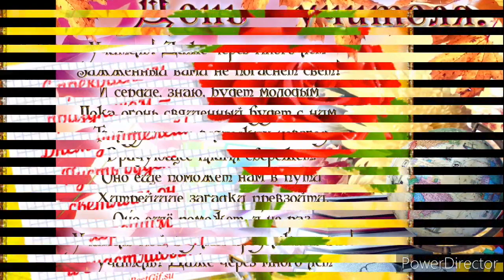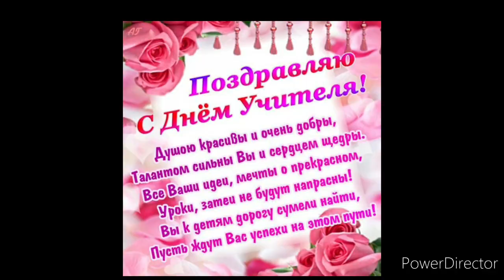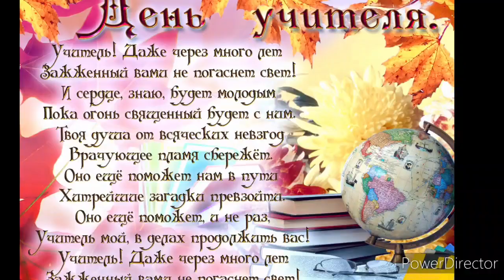ЗДЕСЬ ПЕСНЯ ДО СЛЁЗ ДОВЕДЁТ ЛЮБОГО УЧИТЕЛЯ|Очень Трогательная Песня с Днём Учителя🌹Поздравление❤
Здравствуйте Друзья и Гости моего канала!!! В этом видео вы увидите: Красивое Музыкальное Видеопоздравление с Днём учителя!!! Если вы ищите Душевную и Красивую Песню к Дню Учителя, Вы найдёте в этом ролике!!!
     День Учителя- профессиональный праздник работников сферы образования. Был учреждён Указом Президиума Верховного Совета СССР от 29 сентября 1965 года. С 1994 года Россия отмечает День учителя 5 октября вместе со Всемирным Днём Учителей!